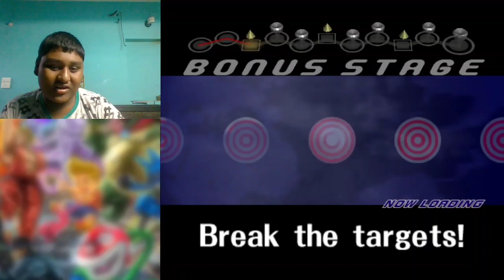Meme Watching but I'm playing Smash Melee